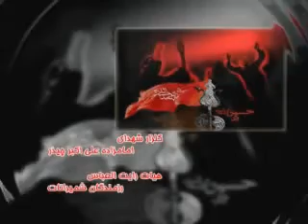haj mahmood karimi_moharram 86_2008 night 1 part 1